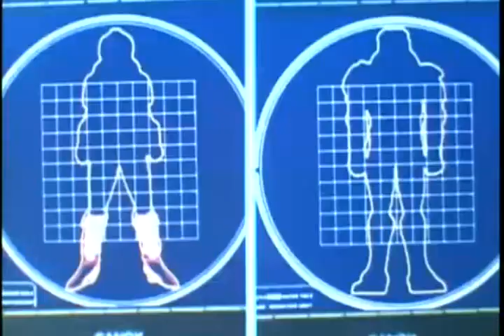SOLBRAIN - Daiki Nishio & Reiko Higuchi Mask Up!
Copyright owned by TOEI
All Videos Uploaded by Permitted
Reiko Higuchi dubbed by Angel Locsin